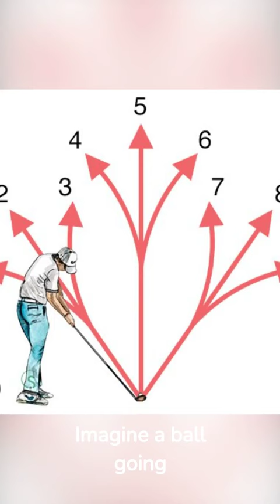Parallel Universes: Is Another 'You' Out There?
Dive into the mesmerizing world of parallel universes! 🌌 Ever wondered if another version of you exists, making different choices? Explore the mind-boggling realms of quantum mechanics and discover what physicist Hugh Everett's 'Many-Worlds Interpretation' has to say about our vast cosmos. Could your wildest daydreams be a reality somewhere else? Watch to find out and let your imagination soar! 🌍✨